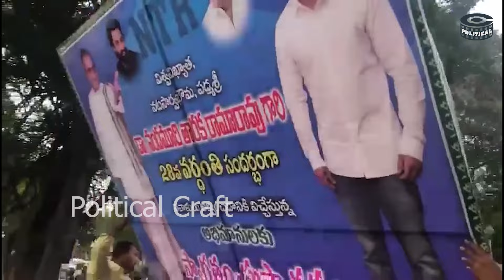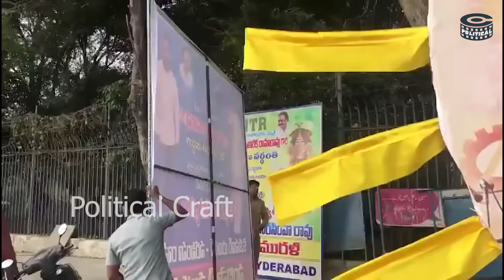Balakrishna Removed Jr NTR Flexy in NTR Death Anniversary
latest updates, latest news updates, telangana news updates,
Balakrishna Removes Jr NTR Flexy in NTR Death Anniversary